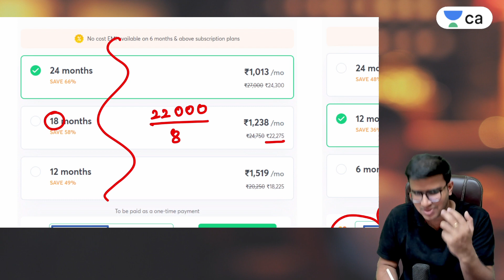Last 2 Months to CA Exams! Tips to Score Good Marks | Indresh Gandhi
In this session, Educator Indresh Gandhi will be discussing about strategy for the next 2 months for inter exams.

Call Indresh Gandhi's team on 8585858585 and take your CA Intermediate Preparations to the next level.

You can enroll to Unacademy Subscription and get the following benefits:
1. Learn from your favourite teacher
2. Dedicated DOUBT sessions
3. One Subscription, Unlimited Access to Live Online Classes and Videos
4. Real-time interaction with best-in-class teachers
5. You can ask doubts in live online classes
6. Limited students in each Class
7. Download the videos & watch them offline